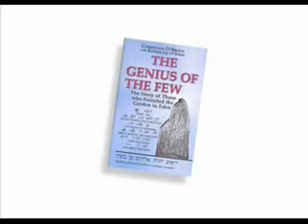Genius of The Few - Garden of Eden - 3-5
The story of those who founded the Garden in Eden (Garden of Eden) an interview with Barbara Joy O'Brien co-author of  "The Genius of The Few" As archaeological science has broadened its base, to cover many new and exciting disciplines, it is primarily the solid evidence on the origins and spread of agriculture and pastoralism, genetics and language, which take us with some confidence with the O'Briens to Southern Lebanon before 8,000 BC. Which cover an Alternative Genesis, the enigma of the Phastos disc, the Universal Measuring Rod, The Sumerians, Cuneiform Text.